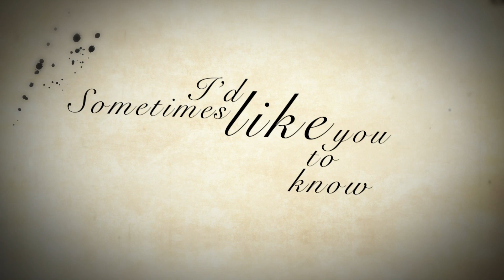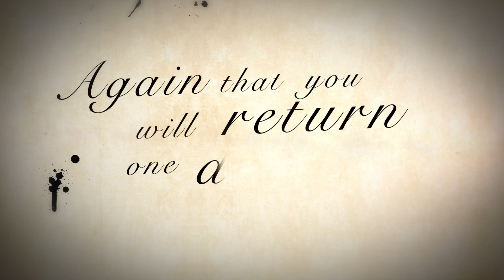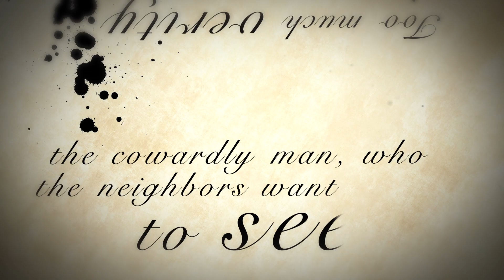Sury - Daddy's Girl (Lyric Video)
This is the Lyric Video of the new single from Sury called "Daddy's Girl".

SURY is a Singer-Songwriter, who plays a kind of soul and funk music.

Cover Design by Daniel Jerosch
Logo by Sury

Play the song also on:
amazonMP3
beatport
beatsMUSIC